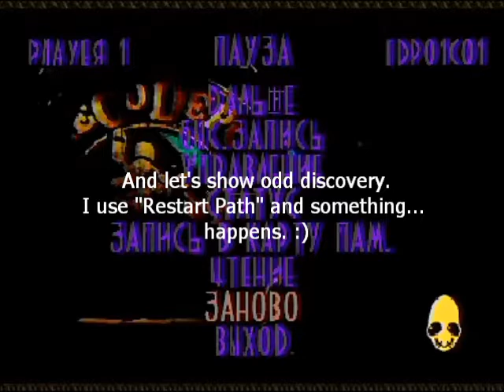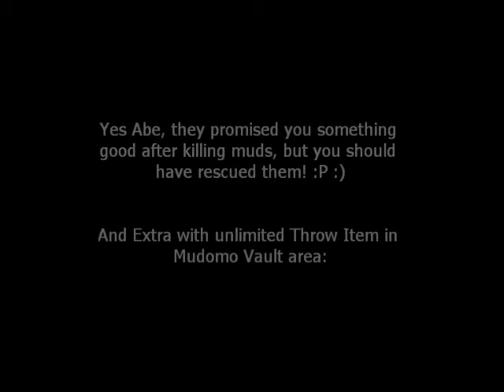PSX - Abe's Exoddus [Late RUS Dub Beta] - Unlimited Grenades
Unlimited Grenades mode in Abe's Exoddus instead of Invinsibility but is not working great: Abe disappears in Feeco Depot, but by using "Restart Path" Abe goes back to last level... and WITH unlimited grenades. O_o
With codes also exploring this mode in Feeco Depot, but Abe just throws... air. =/
Also, original video from Sgabbit Gabbiar :D